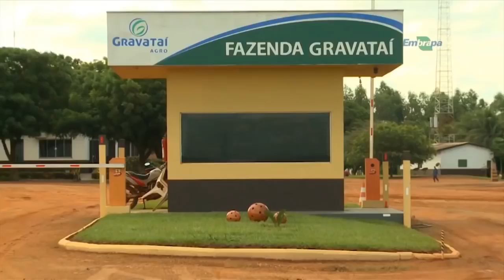Rio Grande Rural #1019 24/06/18 3º bloco